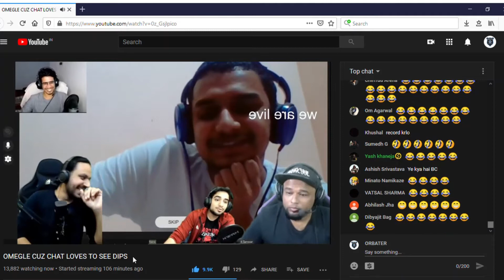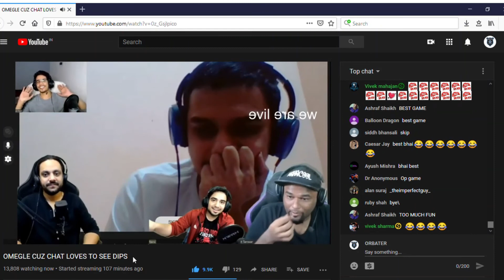Mummy ko MARA😂 | SAMAY RAINA live Improv with RIDER OP 👌| MUST WATCH👀😜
FROM private deleted stream funny clips of samay raina and roder op.
Must subscrive for more clips.